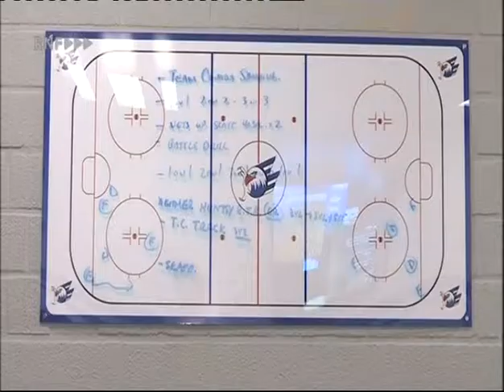DEL 15-16 Adler Mannheim - Interview mit Greg Ireland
RNF Powerplay vom 29. Oktober 2015

Quelle: RNF